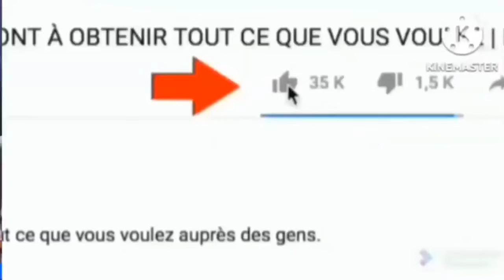3 TYPES D'AMIS À EVITER DANS LA VIE - Pasteur Joelle kabasele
Bienvenue dans cette nouvelle vidéo : du Pasteur Joëlle Kabasele

0:00 Introduction
0:11 Rappels sur l'alliance
0:38 Attention à tes amis
01:59 Tu n'es pas Obligé de tout dire
02:26 Certaines Erreurs Que tu ne devais pas faire
03:25 Ne parle pas des Prévisions
08:50 Fais toujours bien tous tes activités
09:45 Bonnes odeurs, Prends Soins de Toi
13:02 Ceux à qui tu parles des projets Peuvent l’arrêter
15:02 Il veut que tu te détruises
17:02 Esprit de Contrôle
17:31 Comment agissent ces Serpents?
18:57 Sélectionne tes amis
28:16 Bénédictions et Fins

00:00 Introduction